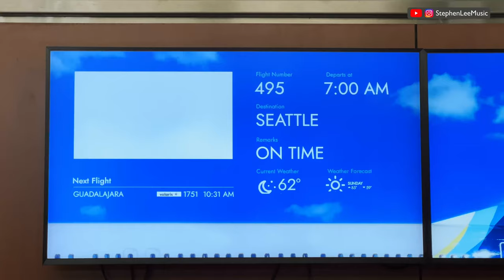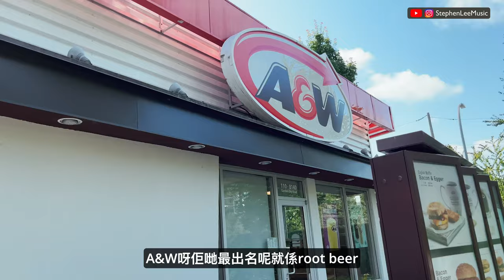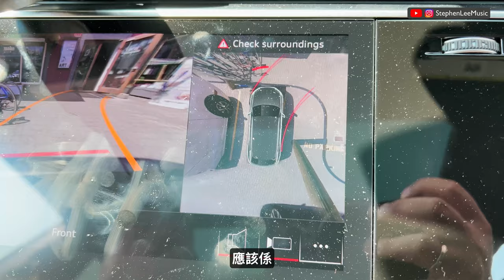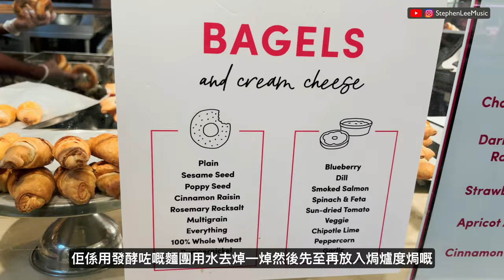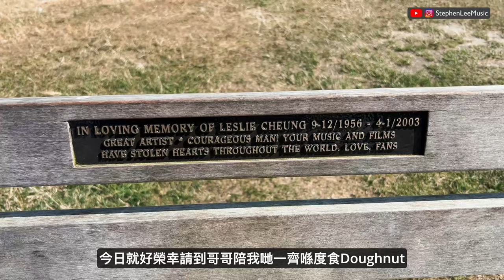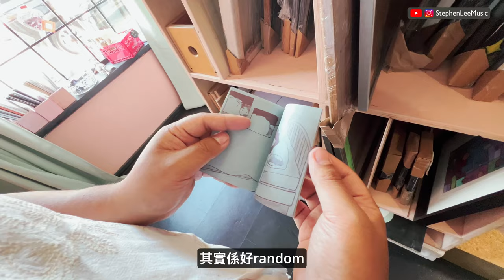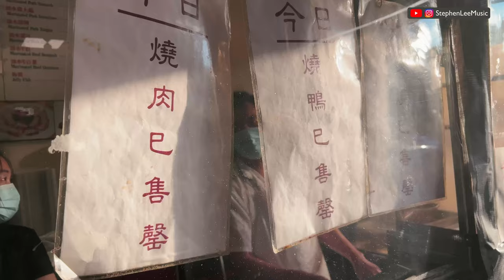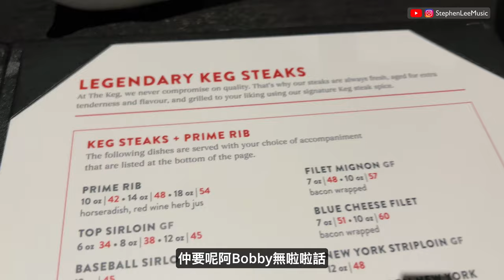【 🇨🇦 加拿大溫哥華】Mo遊記 👉第11集 | Vancouver | Richmond | Granville Island | Stanley Park | 廣東話 | 繁體中文字幕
Momo 返咗去第二個鄉下，溫哥華，今集會分享下一啲比較當地人會去嘅地方同會做嘅事，當然Stanley Park同Granville Island都會去下啦。

0:00 intro
0:17 San Antonio機場出發
1:24 西雅圖
2:50 全西雅圖最好食嘅越南牛肉粉
5:05 北上加拿大
5:51 A&W
6:40 加拿大第一間麥當勞
8:07 Granville Island
9:45 Siegel's Bagels
13:27 Stanley Park
16:45 同哥哥一齊食 Donuts
18:35 Hastings 街
20:35 Little Italy 嘅文青小店
21:52 明家燒臘 - 燒肉世一
23:09 日落伴燒肉
26:03 The Keg Steakhouse

本集拍攝日期：2024年8月5-6日

⚠️今集相關資訊

📌 Pho Than Brothers
Address: 7800 Aurora Ave N, Seattle, WA 98103, United States

📌 Siegel's Bagels
Address: 1689 Johnston St #22, Vancouver, BC V6H 3R9, Canada

📌 明家燒臘 HK BBQ Master
Address: 4651 No. 3 Rd, Richmond, BC V6X 2C4, Canada

📌 廣東燒臘 Cantonese BBQ
Address: 8838 Capstan Wy #1438, Richmond, BC V6X 4A7, Canada

 /stephenleemusic